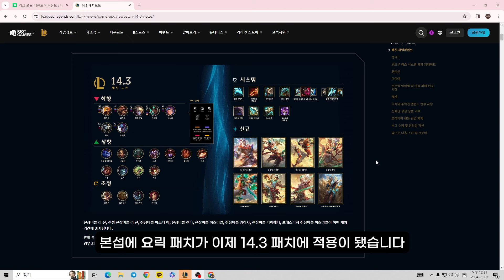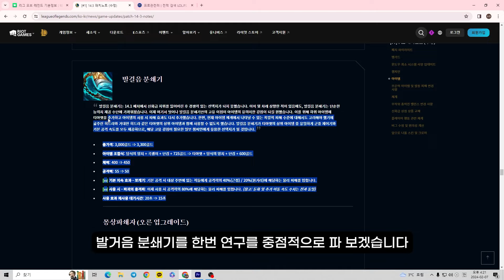요릭 버프받고 2티어로 복귀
님들 화이팅
일단 빌드 다시 짜야 할듯